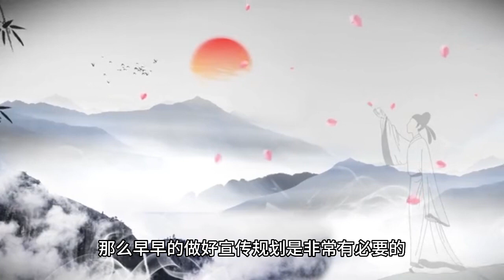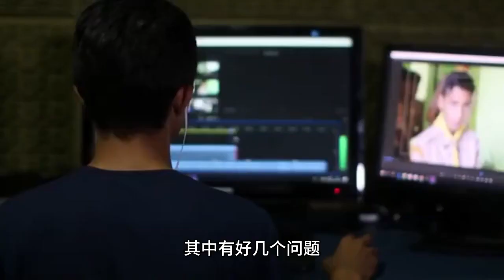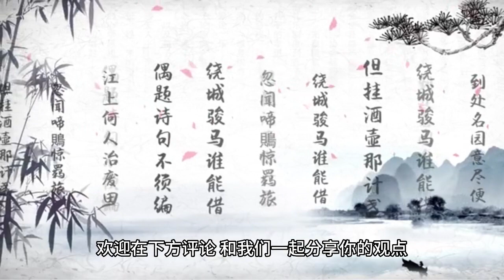"Sauvignon Blanc" interview with Reuters revealed that Yang Zi was surrounded by four male protagoni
"Wine is also afraid of alley deep", for the play now, publicity is very important, especially in the early to be able to attract more general audience admission, then early to do publicity planning is very necessary, and now near the summer, the summer drama competition is very fierce, there are many plays have been preparing to do publicity.

Recently, some netizens broke the news that the TV series "Changxiang Si" five main actors Yang Zi, Zhang Evening Yi, Deng for, Tan Jianji, Wang Hongyi recently recorded an interview together, and then even more netizens burst out of the interview roadshow, is also triggered the netizens of the hot debate.

From the exposure of the roadside previews can be seen, the day several of the main actors are wearing the role of the play after a long time costumes, including Yang Zi wearing a purple ancient costume appearances, shoulders furry cape, hair is also exactly the same as the previously exposed stills, if not said to be recently shot, but also thought to be in the filming of the play recorded.

And on both sides of Yang Zi is sitting side by side four male protagonists, left and right style can be said to be very different. Among them, the right side sat Zhang Lanyi and Wang Hongyi, the two wearing a black and blue pencil ancient costume, with a crown on the head, hands placed on the knees to show dominant style, staged double king duel.

The right side of Yang Zi is sitting Deng for and Tan Jianji, Deng for invisible face, but wearing a light blue ancient costume, the whole person weak willow, while Tan Jianji is a head of the iconic white hair, with gradient color of the ancient costume, a fluttering desire to fly feeling, if the left is a power drama, then the style of these two is the immortal drama, fairy air floating.

In addition to the styling of five people, you can see their background is sitting in the studio, seems to be being interviewed, if you do not look at the surrounding environment, but also thought it was in the drama, and surrounded by four handsome men Yang Zi sitting in the middle, the whole person also looks also very happy, do not know what to say, is laughing down, you can see the atmosphere is very good.

In the second roadside, it is Yang Zi dressed in ancient costume a person to accept the interview screen, although can not see the face, but the whole person grooming is very good, so many people like to see Yang Zi interview is also very curious about what was said, also let people on this drama more and more look forward to.

After the netizens also exposed the outline of the interview, the picture shows that the interview was recorded on April 18, which has several problems, including the feeling of wearing this set of clothes again after half a year and the most impressive scenes, etc., and even saw the props of zongzi at the scene, so many people guessed that this interview should be released at the Dragon Boat Festival, coupled with the previous news that "Changxiang Si" will be broadcast in the summer So many people think that this interview should be prepared for the broadcast.

What do you think when you see the roadshow photos of the main actors of "Longevity" being interviewed?